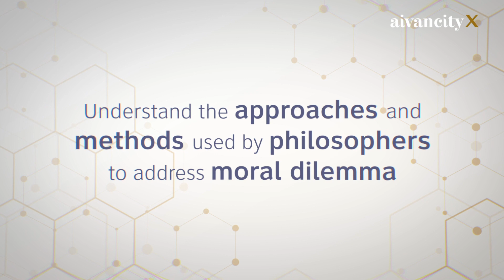aivancityX - Teaser MOOC Autonomous Vehicles: AI Ethical Issues & Strategic Implications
aivancityX presents:
MOOC Autonomous Vehicles: Artificial Intelligence Ethical Issues & Strategic Implications

Autonomous vehicles are one of the most promising applications of artificial intelligence, and are expected to have a tremendous impact on industries, societies and everyone’s daily life. But AVs are not just another tech product - they won’t only disrupt the car industry, but also establish a whole new paradigm for the circulation of people, goods and information.
This new world comes with major issues, including moral dilemmas in the context of unavoidable fatalities, the question of responsibility deriving from a delegation of autonomy, trade-offs between convenience and freedom in a new circulation system with great risks of mass surveillance, or geopolitical implications regarding the strategic importance of satellite navigation.
Through innovative teaching methods, including dynamic case studies and different levels of complexity to best adapt to everyone’s background and degree of engagement, this MOOC will introduce you to the main questions currently debated by philosophers, regulators and manufacturers.